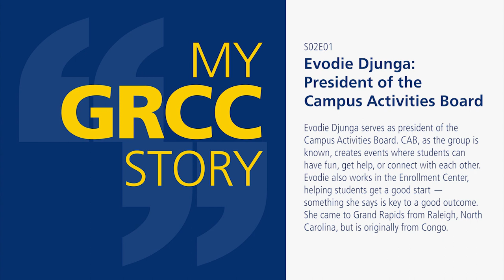My GRCC Story: Evodie Djunga, President of the Campus Activities Board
My GRCC Story podcast S02 E01: Evodie Djunga serves as president of the Campus Activities Board. CAB, as the group is known, creates events where students can have fun, get help, or connect with each other. Evodie also works in the Enrollment Center, helping students get a good start — something she says is key to a good outcome. She came to Grand Rapids from Raleigh, North Carolina, but is originally from Congo.